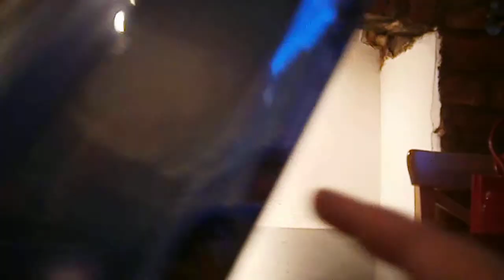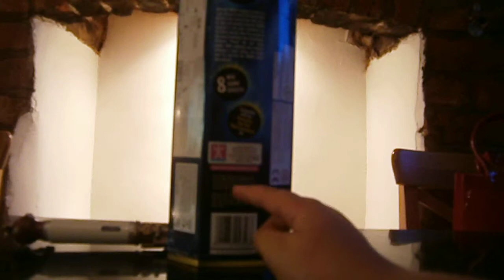doctor who trans temporal sonic screwdriver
in this video I review the trans temporal sonic screwdriver and give u an idea of whether u want to buy it - enjoy the video